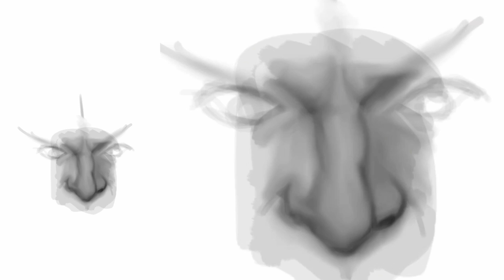Wizard iPad Speed Painting by Robert Marzullo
- This is a time lapse painting I created on the iPad with the software Procreate.  This took about 3 to 4 hours using my finger only.  I hope you enjoy watching it and please share if you like the work!